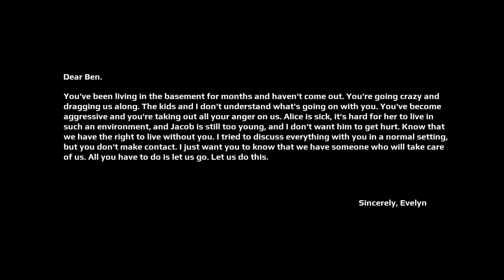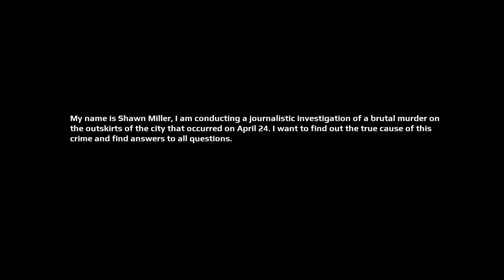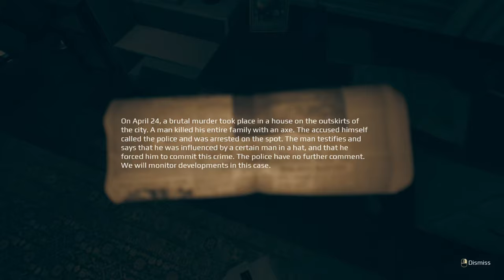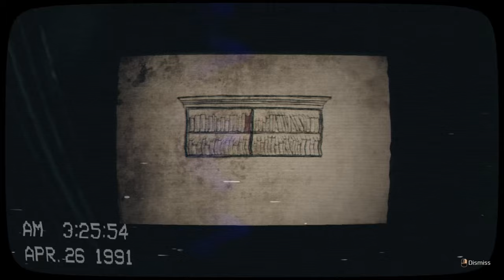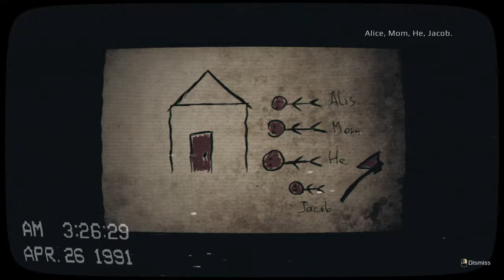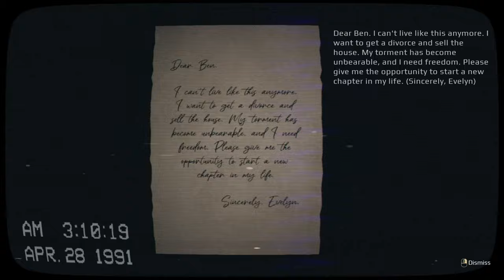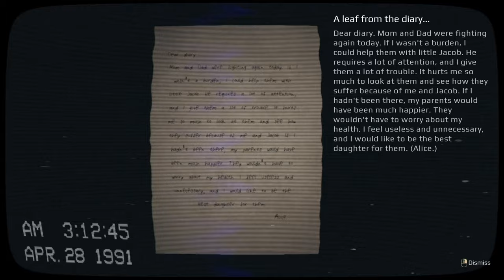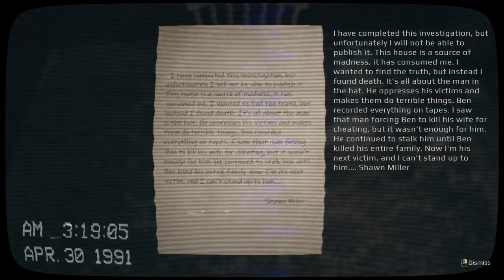April 24th - Full Game - No Commentary - Plus After Credits Ending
April 24th is a psychological horror from the first person with a VHS effect.
The main character is an experienced journalist who always strives to uncover the truth. He manages to gain access to the house, which is guarded by the police, in connection with a terrible incident. In the house, the main character discovers VHS recordings. The tapes capture the moments of events related to that fateful night and what happened afterwards. Gradually, watching the tapes, he begins to realize that he is being watched. And the consequences after viewing will be irreversible.

Immerse yourself in the atmosphere of the house, through VHS recordings. Every frame, every sound will drive you crazy and endanger the life of anyone who decides to watch them.